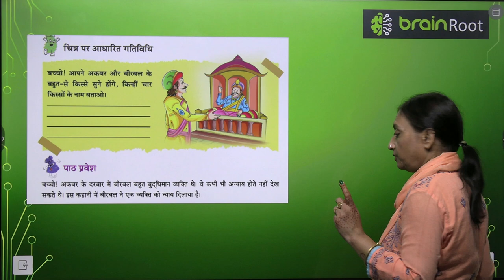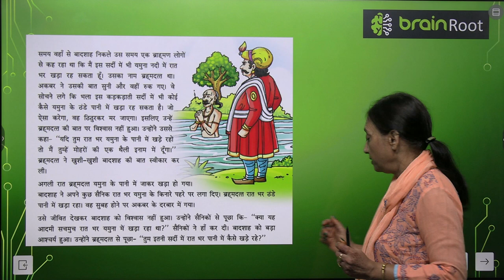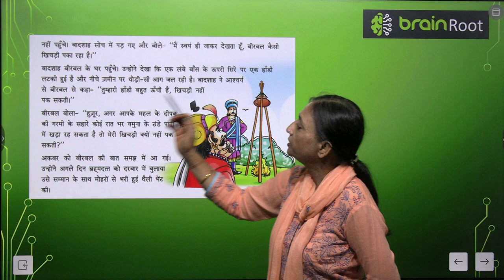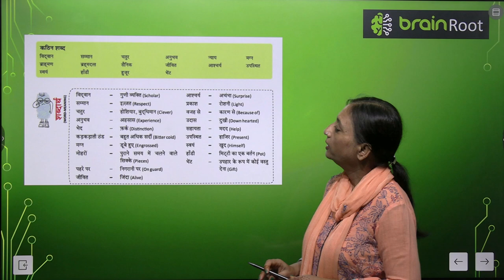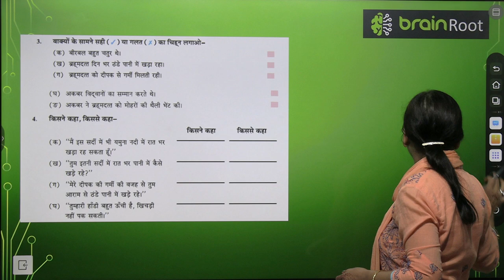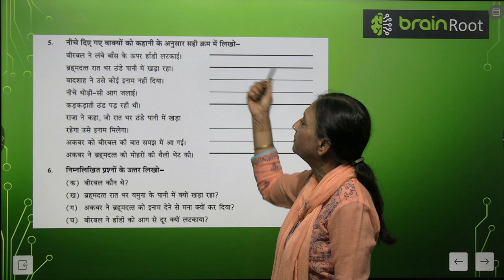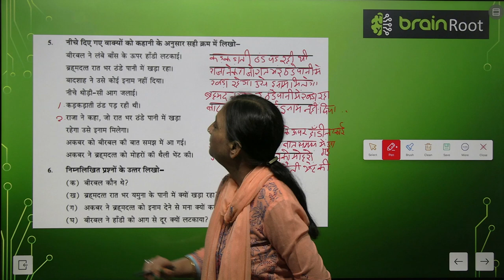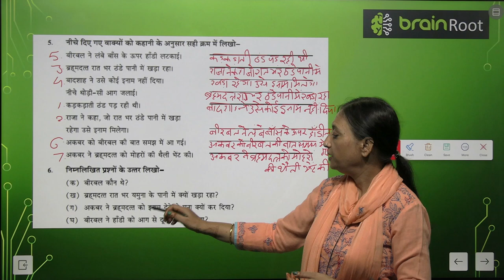AMIT PUBLISHING HOUSE BRAIN ROOT TARANG CLASS 3 CHAPTER 7 BIRBAL KI KAHANI